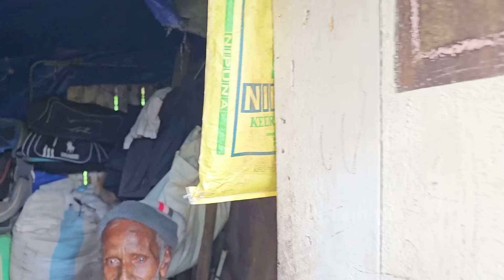குடும்பத்தை பறிகொடுத்து அனாதையாக வாழும் 88வயது தாத்தா😢 | இறைவா என்ன ஒரு நிலை | Rj Tamizha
தமிழோடு தரணி எங்கும் இது உங்கள் Rj Tamizha🙏